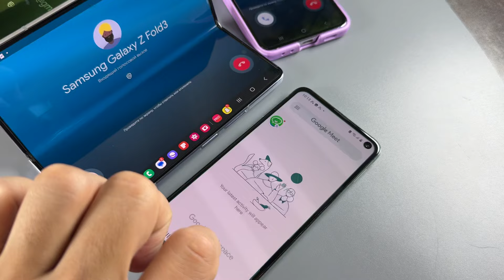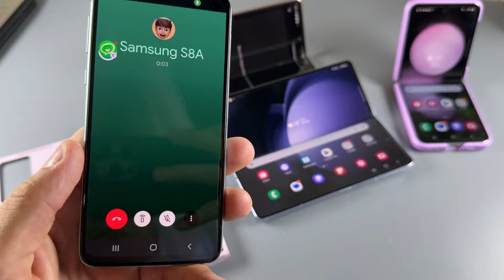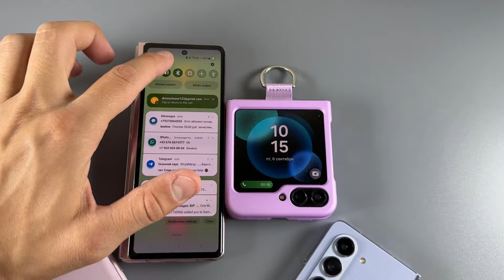Google Duo Conference Samsung Z Fold5/Z Flip5/Z Fold3 incoming Call Samsung S10e & S 24ultra